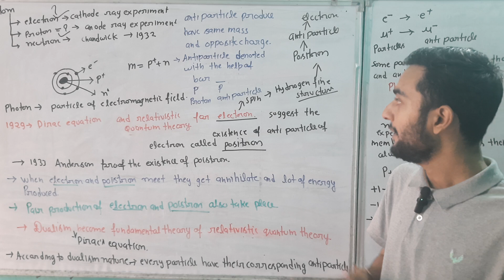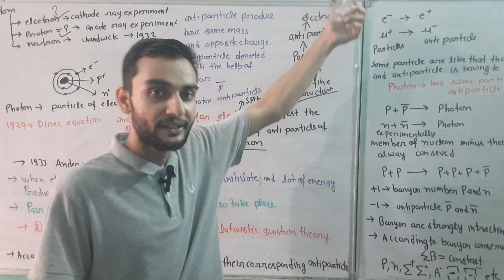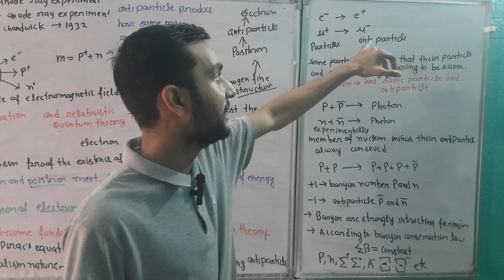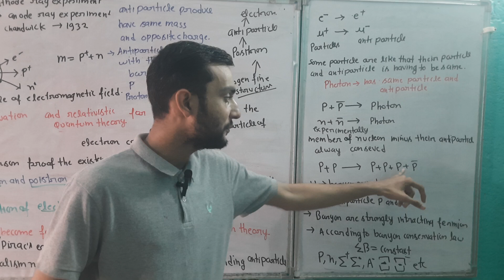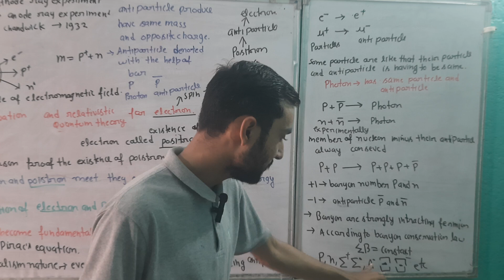Elementary particle 2 ch particle physics BSc MSc csir net examination